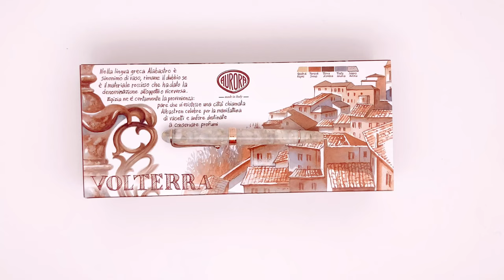Aurora The Secret Journey To Italy Volterra Fountain Pen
The second stop of the Secret Journey to Italy is Volterra.

Famous for its ancient Etruscan historical center, not everyone knows it is place of extraction and processing of alabaster.

Dating from 7 million years ago, the Volterra alabaster is the most valuable in Europe and each alabaster quarry has a different type.

Its processing is passed down from generation to generation resulting an ancient practice, this is the real Secret of Volterra.

Fountain pen with body in alabaster Auroloide. 18kt. solid rose gold nib. Rose gold trims.

The main sense and synaesthesia of this collection is Hearing. Each City is accompanied by its distintic music that will make you experience the atmosphere of the place, through a QR code inserted inside the precious box.

Each Limited Edition is also enriched by a precious watercolored bookmark, which like a postcard remains in memory of the fabulous journey.

The Novelli shop was founded in 1951 and is located in via di San Marcello 22, characteristic side-street in the historical downtown area of Rome, very close to Trevi Fountain. It's a third generation business, specialized in high quality writing instruments, pipes and smoking accessories made by the most important brands.